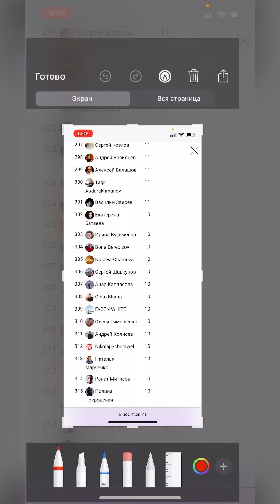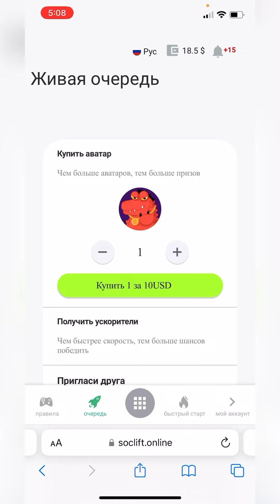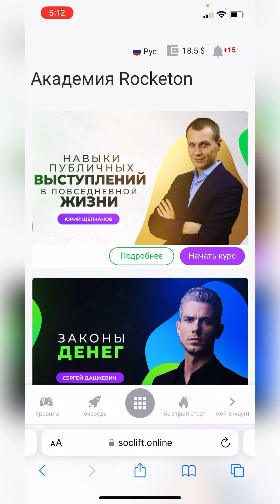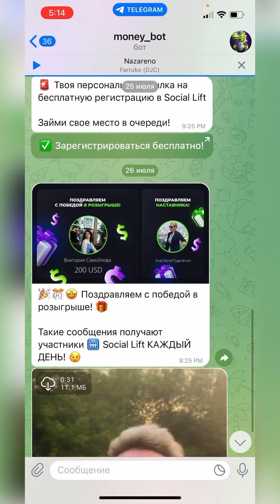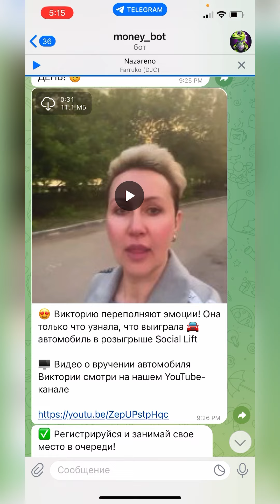КАК ЗАРАБОТАТЬ МИЛЛИОН? ЖИВАЯ ОЧЕРЕДЬ СТРАТЕГИИ НА МАКСИМУМ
ЖИВАЯ ОЧЕРЕДЬ 2.0 - SOCIAL LIFT ОБЗОР. КАК ЗАРАБОТАТЬ 30000$ СО 100$. КАК ЗАРАБОТАТЬ МИЛЛИОН? ЖИВАЯ ОЧЕРЕДЬ. СТРАТЕГИИ НА МАКСИМУМ.

ИДЕТ ПРЕДСТАРТ ПРОЕКТА, УСПЕВАЙ ЗАЛЕТЕТЬ В ТОП ОЧЕРЕДИ И СДЕЛАТЬ ИКСЫ.

ЖИВАЯ ОЧЕРЕДЬ 2 ИЛИ SOCIAL LIFT - это новый проект в котором есть куча игровых механик и нюансов, о которых я буду рассказывать постепенно на своем канале!

Вход всего 10$, не знаю что вы боитесь потерять))

💰В прошлой очереди люди сделали огромные чеки с вложений 300₽, даже пассивщики!) А щас движ будет еще мощней.

ССЫЛКА НА РЕГИСТРАИЦИЮ И НА МОЙ КАНАЛ В ПЕРВОМ КОММЕНТАРИИ ПОД ВИДЕО!